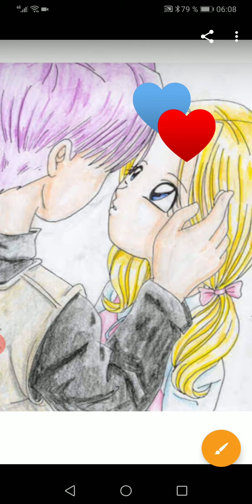Trunks et marron j'aime bien qu'en ils sont amoureux